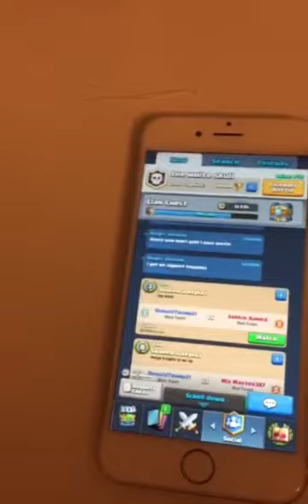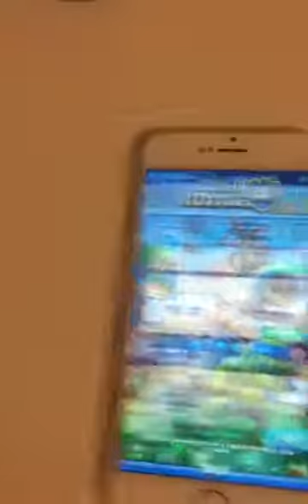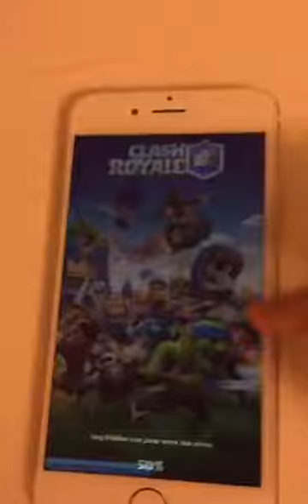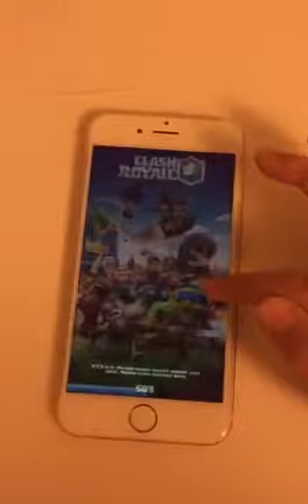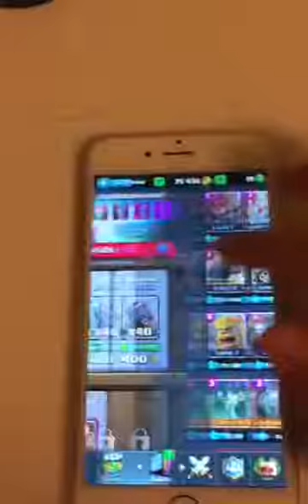Legendary deck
I was playing a challenge and I had a legendary deck in clash royale and I am going to start brawl star and clash of clans